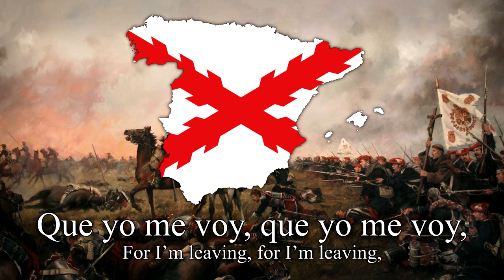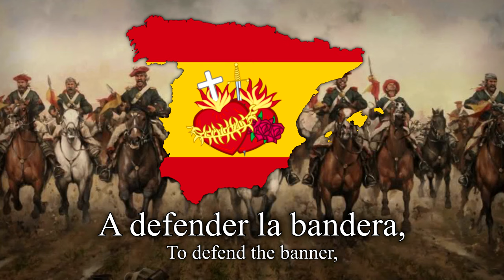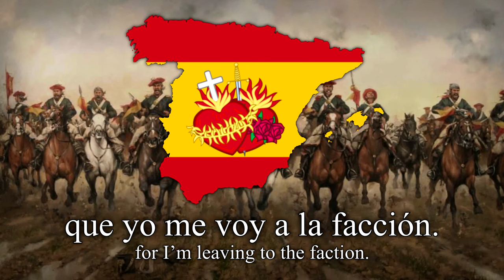Cálzame las Alpargatas | Song about the 3rd Carlist War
This video hasn't got any political intentions. I intend to share historical music for the interest and the enjoyment of those who are interested.

“Cálzame las Alpargatas” is a Carlist song from the beginning of the 3rd Carlist War (in 1812), when King Carlos VII was approaching Spain.
This has had several letters and its original author is unknown.
During the Spanish Civil War it had a resurgence among the Requetés (Carlist volunteers) of the rebel side.

In the context of the song, the word "guiri" comes from the Basque term guiristino. In Spanish it means cristino and refers to those who supported Isabel II as future queen of Spain and her regent María Cristina de Borbón-Dos Sicilias.
The current meaning was acquired since the end of the 20th century.

Lyrics:

Cálzame las alpargatas,
dame la boina, dame el fusil.
cálzame las alpargatas,
Que voy a matar más guiris,
que flores tienen mayo y abril!

Que yo me voy, que yo me voy,
que yo me voy a la facción.
A defender la bandera,
de Don Carlos de Borbón.

Caballero en su caballo,
viene Don Carlos, ¡ay que primor!
La boina flotando al viento,
y entre sus manos lleva una flor.
Es la Reina Margarita,
de Parma la más bonita.
Entre las flores bonitas,
y entre las Reinas es la mejor.

Lyrics in English (found in my research and modified by me):

Put on my espardilles,
give the beret, me give the rifle.
For I’m going to kill more liberals,
than there are flowers in May and April.

For I’m leaving, for I’m leaving,
for I’m leaving to the faction.
To defend the banner,
of Don Carlos of Bourbon.

As a knight on his horse,
here comes Don Carlos, oh how elegant!
The beret waving I the wind,
and between his hands he carries a flower
It’s the queen Maragrita,
the prettiest from Parma.
Among the beautiful flowers,
and among the queens, she’s the best.